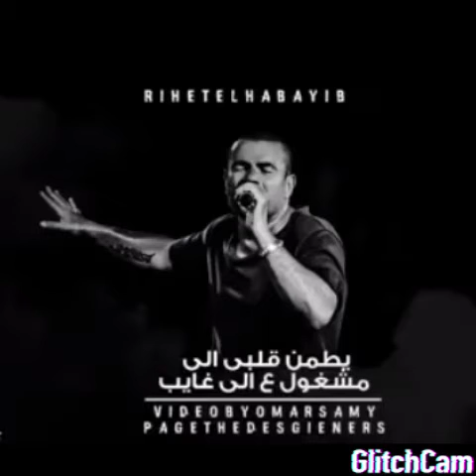مزيج عمرو دياب حزين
مزيج عمرو دياب حالات واتس